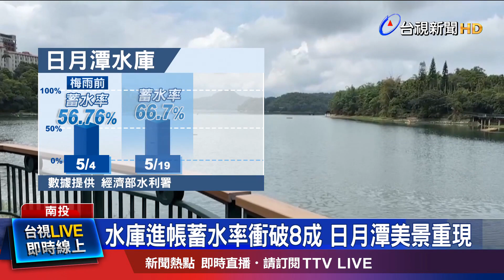不再乾瞪眼! 日月潭進帳逾3000萬噸水量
日月潭潭區美景風光重現！經過這幾波的降雨，日月潭水庫的蓄水率，終於衝破８成，碼頭也不再乾旱，潭區美景重現，引橋也變得平緩。官方統計，5月上旬至今，潭區進帳的水量，已經超過3000萬噸。水情警訊，暫時稍微緩解。